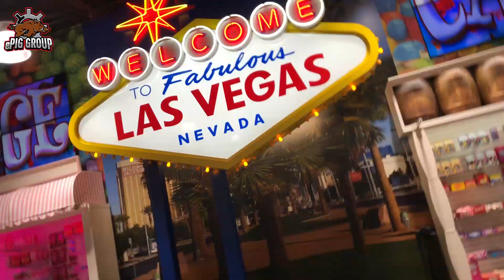SHOT SHOW 2020 WRAP TECHNOLOGIES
Auf der Milipol 2019 haben wir erstmals den Bola Wrap gesehen. Leider konnten wir uns dort nicht von seiner Effektivität überzeugen - in Vegas wurden wir auf die Shooting Range eingeladen und konnten das Gerät in aller Ruhe testen.